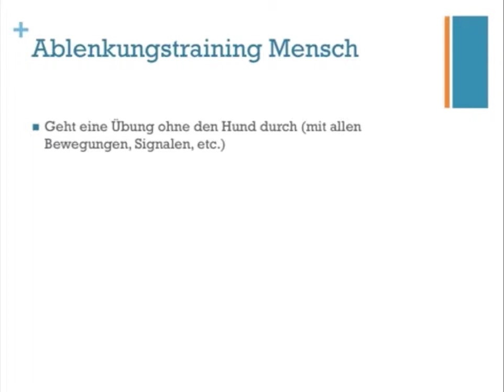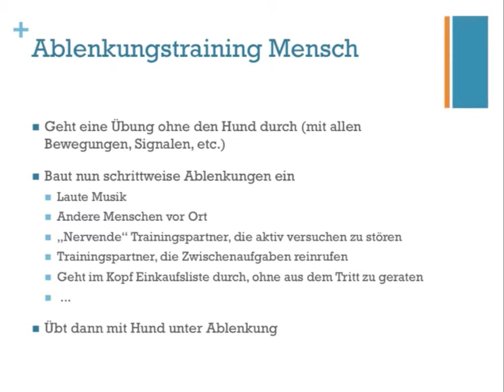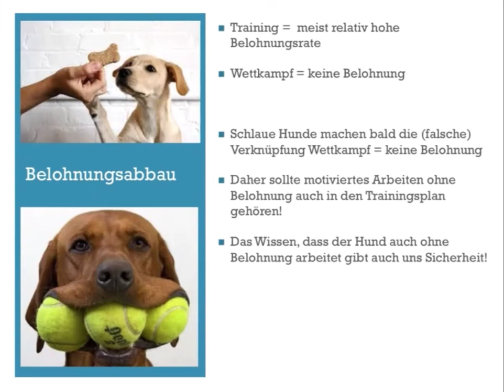Vorschau dog-ibox Webinar "Mentaltraining für Hundesportler" mit Claudia Moser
Das ist eine Vorschau zum Webinar "Mentaltraining für Hundesportler" mit Claudia Moser.